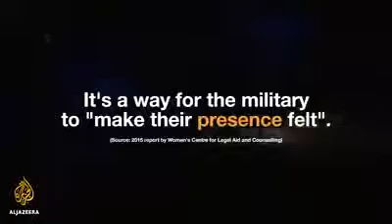Cowardly Israeli troops break into Palestinian home (Viva Iran ظلم إسرائيل للمسلمين)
Cowardly Zionist Israeli occupation gestapo soldiers oppress another Palestinian family in their aim to create a "Greater Israel" which would occupy large parts of the Middle East. They are using American and Western lives to fulfil this role through their agents who are disguised as politicians and religious leaders to lead those countries into illegal wars. The Palestinian father gives a wonderful reply: What do you mean by your land.